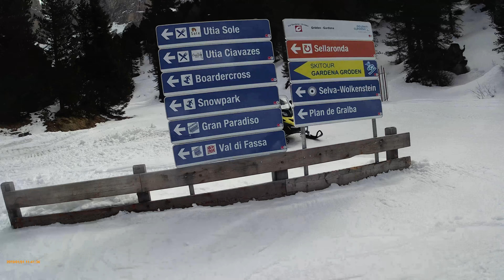Pista Sass Betit (Blue) / Val Gardena - Dolomiti Superski